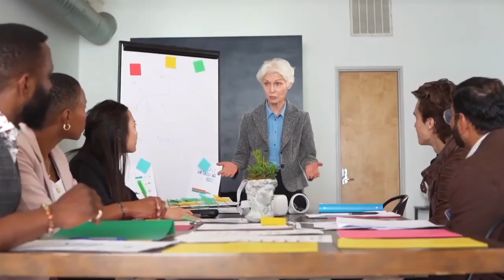चंद्रयान 3 ने चंद्रमा पे कैसे लैंड किया || how chandryan 3 land on moon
3 Landing: ISRO ने चंद्रयान 3 को लेकर दी बड़ी खबर, देश में खुशी की लहर || ISRO Good News Chandrayaan 3 Landing Update: ISRO के चंद्रयान 3 ने रचा इतिहास, आई बड़ी खबर || ISRO Live Update chandrayaan3 इसरो चंद्रयान3 isro moonmission nasa space लुना_25 नमस्कार दोस्तों चंद्रयान 3 (Chandrayaan 3) ने कमाल कर दिया है...इसरो (ISRO) के साथ पूरी दुनिया को जिस पल का इंतजार था...वो पल अब आ गया है... Chandrayaan-3 ने अग्निपरिक्षा को पास कर लिया है.. Chandrayaan 3 Landing Update: ISRO ने चालू किया चंद्रयान 3 का काउंटडाउन || Mission ISRO Success chandrayaan 3 ने रच दिया इतिहास | chandrayaan 3 live update | Isro Good News | अब कोई रोक नही सकता | Chandrayaan 3 Update : ISRO ने Lander के उतरने की बताई नई तारीख़ | Chandrayaan | News18 Punjab चंद्रयान 3 ने उतरने से पहले भेजी फोटो | chandrayaan 3 live updates | chandrayaan 3 news | ISRO चंद्रयान 3 को मिली एलियन की धमकी | chandrayaan 3 live updates | chandrayaan 3 news | ISRO Chandrayaan 3 Latest News Update: ISRO ने Landing को लेकर कह दी ये बड़ी बात, दुनिया रह गई हैरान Moon चंद्रयान-3 चाँद पर उतर रहा (इंतजार खत्म) Chandrayaan-3 landing on the moon, Mission ISRO Success Mahabharat: चंद्रयान का TIME आ गया! | Chandrayaan 3 | ISRO | S Somanath | Vikram Lander Chandrayaan 3 Live Landing: चंद्रयान 3 ने रच दिया इतिहास || चंद्रयान सफल हो गया || ISRO Good News chandrayaan-3 ने भेजी लूना 25 की फ़ोटो | chandrayaan-3 Live landing on moon Chandrayaan 3 | चांद के साउथ पोल से आईं नई तस्वीरें, देखकर हो जाएंगे हैरान ! | ISRO |News18 Punjab Chandrayaan 3 ने इस बार भेजा मज़ेदार मैसेज | ISRO समेत पूरा देश ख़ुश | Landing Chandrayaan-3 Latest News: ISRO शाम को क्यों करा रहा चंद्रयान-3 की लैंडिंग ? | Vikram Lander Isro Big update on chandrayan 3: chandrayaan-3 अभी तक सफलतापूर्वक चल रहा है और आशा है कि सफलतापूर्वक अपने मिशन को पूरा करेगा chandrayaan 3 live chandrayaan 3 update chandrayaan 3 latest news chandrayaan 3 launch video chandrayaan 3 launch date chandrayaan 3 kahan tak pahuncha chandrayaan 3 live update chandrayaan 3 launch chandrayaan 3 live location chandrayaan 3 status chandrayaan 3 news chandrayaan 3 live tracking chandrayaan 3 live update live landing of chandrayaan 3 chandrayaan 3 update,chandrayaan 3 launch date,chandrayaan 3 news,isro chandrayaan 3,isro chandrayaan 3 mission,chandrayaan 3 latest news,chandrayaan 3 kab launch hoga,chandrayaan 3 isro,chandrayaan,chandrayaan 3 animation,chandrayaan 3 information,isro moon mission chandrayaan 3,chandrayaan 3 new update,chandrayaan 3 launch video,chandrayaan 3 live,chandrayaan 2,chandrayaan 3 moon mission विडिओ पसंद आये तो लाइक शेयर जरूर करे